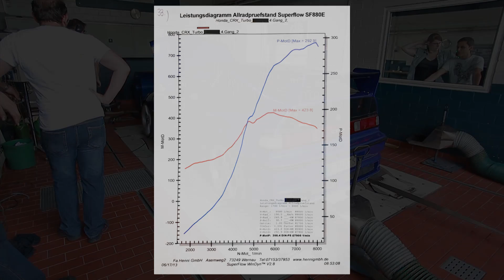X-Parts Dyno Day 2013 Honda CRX Turbo 398HP